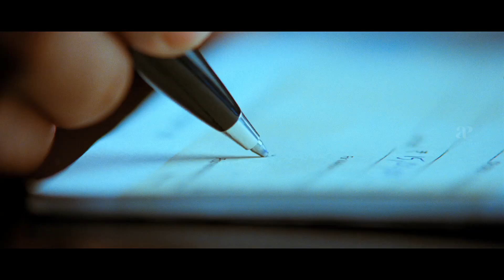Sudeep Falls For Samantha's Beauty | Eecha Malayalam Movie | Nani | Rajamouli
Watch Eecha Malayalam movie scenes featuring Sudeep, Nani & Samantha in lead roles. Eecha is a 2012 Malayalam fantasy action film written and directed by S. S. Rajamouli.  M. M. Keeravani composed the songs and the background score while K. K. Senthil Kumar was the director of photography.

Movie Credits :
Written & directed by S. S. Rajamouli
Produced by Sai Korrapati, D. Suresh Babu
Starring Sudeep, Nani, Samantha